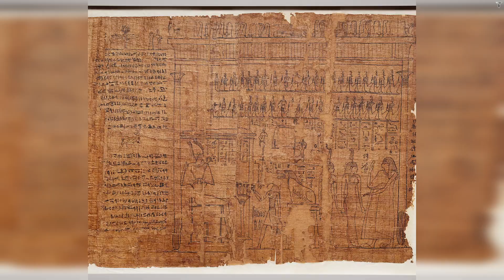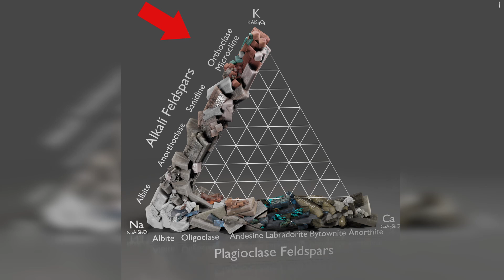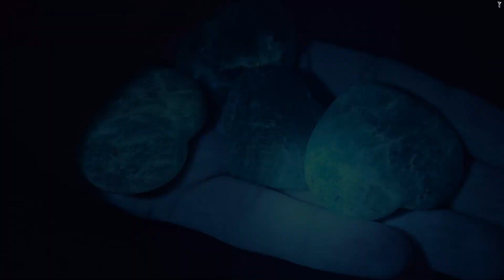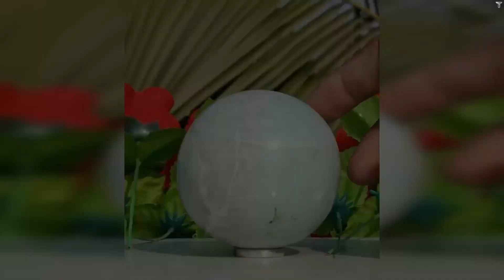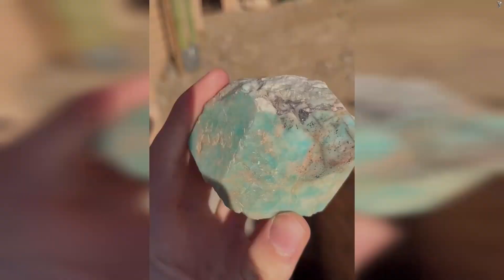Амазонит. Легенды, История, Геология, Виды, Свойства. Amazonite.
Сегодня мы с Вами познакомимся с еще одним представителем семейства полевых шпатов. Уже 4м по счету!
Встречайте - АМАЗОНИТ!

Смотрите предыдущие выпуски!